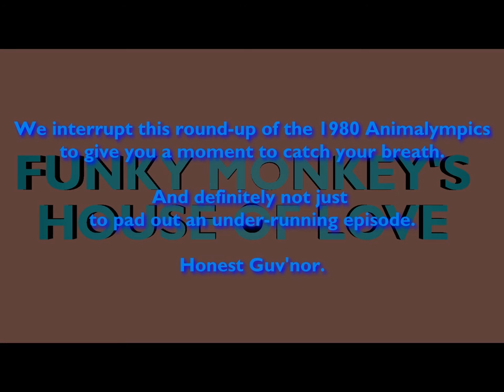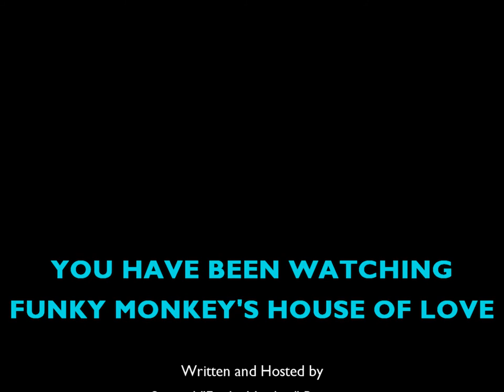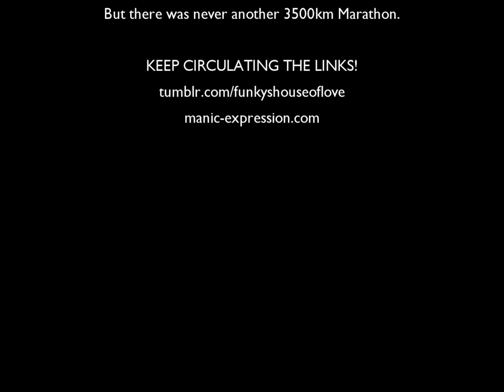House of Love: Animalympics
Sports Editor Brian Monkfish joins our Humble Host for a special look back at the 1980 Animal games, and the Legendary Mega-thon that birthed Team MamFro. Also, Did Kurt Wuffner REALLY find Dogri-La?